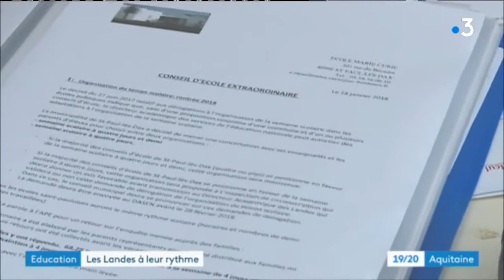75% des écoles landaises restent à la semaine de 4,5 jours pour la rentrée 2018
Alors que 90 % des communes françaises ont choisi le retour à la semaine de 4 jours, dans les Landes, la tendance est inverse : Les 3/4 des écoles ont décidé de rester sur la semaine de 4 jours et demi ! Pour quelles raisons ? Exemples à St-Paul-les-Dax et Dax.